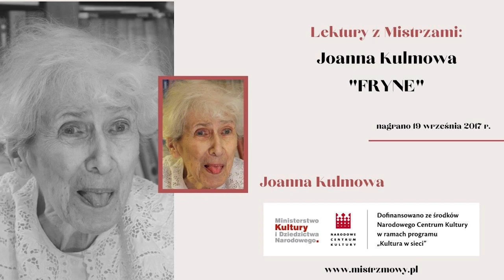Joann Kulmowa - Fryne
Poetka, prozaik, autorka utworów scenicznych oraz książek dla dzieci i młodzieży, reżyser. Absolwentka aktorstwa łódzkiej PWSTiF oraz reżyserii na PWST w Warszawie. Była Redaktorem naczelnych działu teatralnego wydawnictwa Nasza Księgarnia. Jako poetka debiutowała w 1952, ogłosiła kilka tomów wierszy, m.in. Fatum na zakręcie (1957), Boże umieranie (1962), Cykuta i Jonasz, czyli nasza epoka (1967), Trefnisiem będąc (1978), Wiersze wybrane (1988). Joanna Kulmowa jest także autorką utworów scenicznych, librett operowych, cyklu psalmów responsoryjnych, słuchowisk radiowych. Znaczącą część jej twórczości stanowią utwory adresowane do młodych odbiorców. Wydała tomiki wierszy dla dzieci, m.in. Śpiew lasu (1967), Wiersze dla Kai (1970), Zasypianki (1972), Krześlaki z rozwianą grzywą (1978), Niebo nad miastem (1986), Zagubione światełko (1990). (Źródło: Wikipedia)